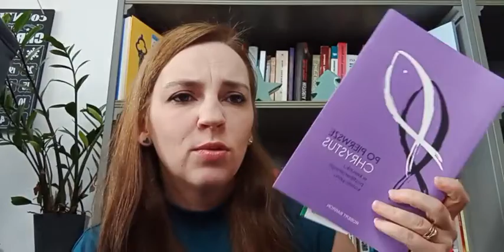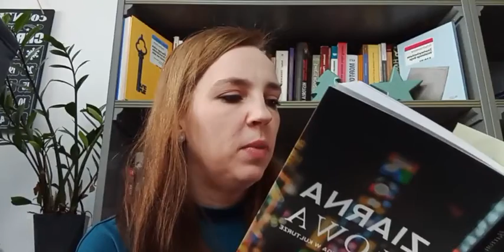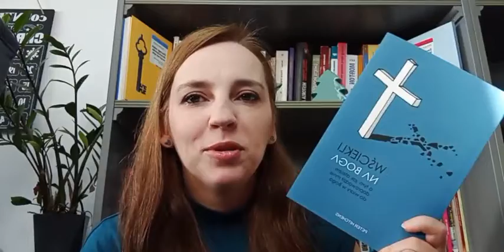Książkowa Incepcja, czyli "Wściekli na Boga" w książce bp. Barrona "Ziarna Słowa"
„Wściekli na Boga. O tym, jak ateizm doprowadził mnie do wiary w Boga” to osobista historia nawrócenia Petera Hitchensa, brata znanego ateisty sceptyka, jednego z przedstawicieli nowego ateizmu – Christophera.

Książka bp. Roberta Barrona „Ziarna Słowa. Odnajdywanie Boga w kulturze” została wydana przez Wydawnictwo W Drodze w 2019 r.

O książkach opowiada dr Małgorzata Madej.